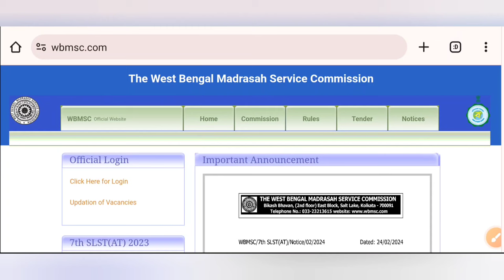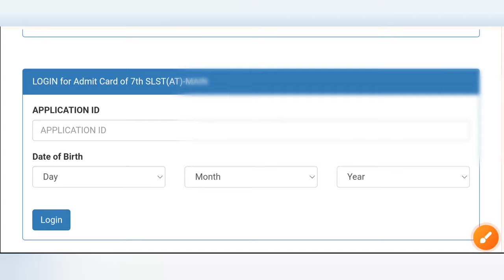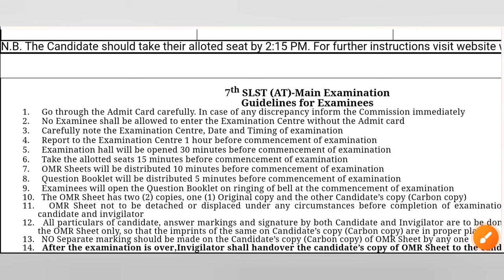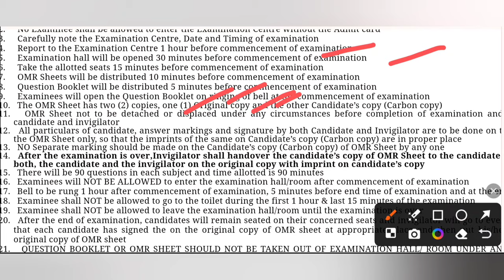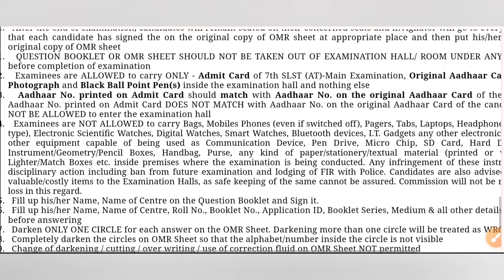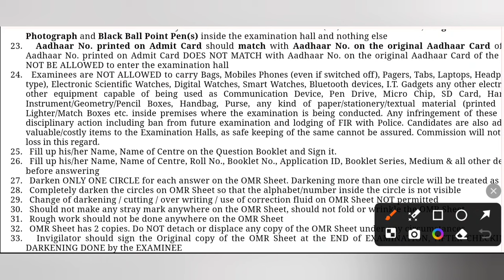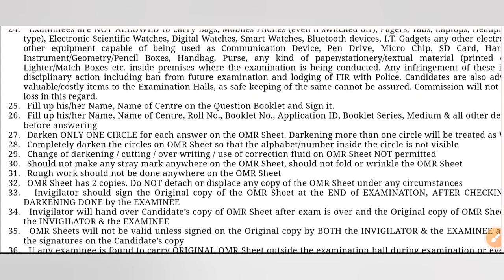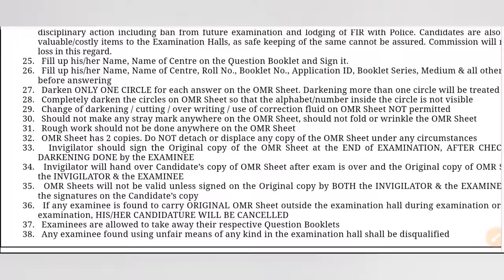WB Madrasah Service Commission 2024 Admit Download: WB Madrasah service commission guidelines 2024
Here west bengal madrasah service commission published new recruitment gazette 2023. Madrasah Service commission various post such as Teaching non teaching.

Hi I am Somnath Ghosh. You are welcome to our
channel SG Tutorial Guide.

Covered Topics:
madrasah service commission recruitment 2024
madrasah service commission gazette 2024
madrasah service commission slst rules 2024
madrasah service commission new rules 2024
wbcsc set exam 2023
UGC New Guidelines on College University
ugc on college University's lecturer jobs
direct college recruitment kolkata
ugc net exam 2023 updates
ugc csir net exam 2023
how to become assistant professor in college and university
wbcsc exam 2024
wb set exam 2023
West bengal set exam 2022-22
Professor Recruitment 2022
wb college service commission exam
net vs set
how to apply wb set 2022 in wb
wb set application form 2022
wb set jrf 2022
ugc net exam 2022
phd full details in bengali
mphil full details, ugc net full details
BU M.A M.Sc M.Com Admission 2022
2022 burdwan university master degree
2022
kalyani university mca admission 2022
kalyani university mba admission 2022
kalyani university ccae admission 2022